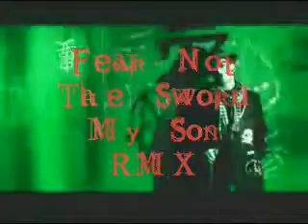BOY GEORGE "FEARS NOT THE SWORD MY SUN" Remix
BOY GEORGE "FEARS NOT THE SWORD MY SUN" Remix FROM THE SOUNDTRACK MOVIE "Freddie As Frogg"